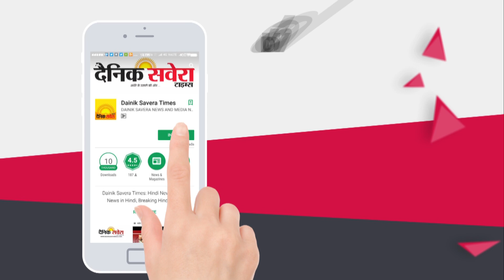Rebel | Tarsem Jassar | Western Penduz | New Punjabi Song | Dainik Saavera